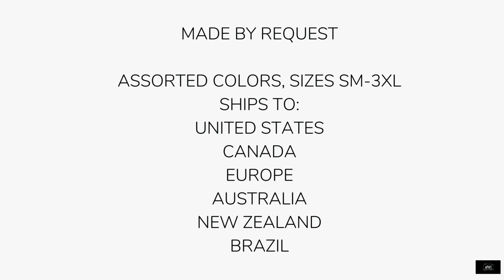Vote T-Shirts - Brown Vote Men's (Unisex) T-Shirt - From the APWT Digital Stationery Vote Shop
From the APWT Digital Stationery Gift Shop is our Men's (Unisex) Brown Vote T-Shirt. Our original design featuring the word 'vote' in giant white letters against a brown background printed on a heavy cotton men's (unisex) t-shirt in assorted colors. Available in sizes Small-3XL, this t-shirt is fun and stylish, has a great message, and is available in warm earth tones and bright colors.